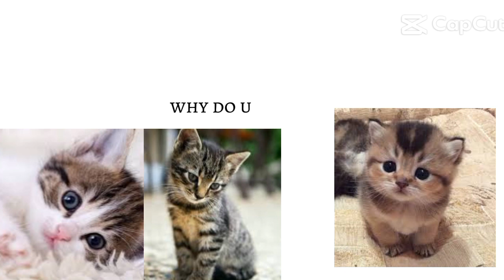Do u like the cat?🐱